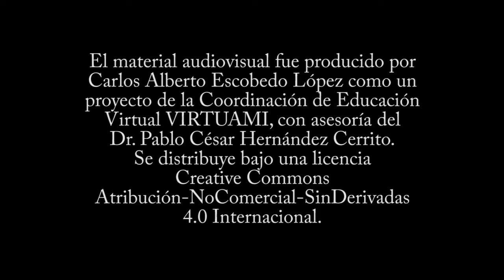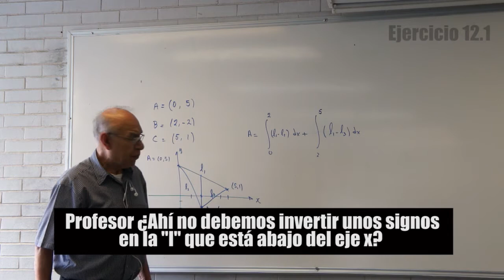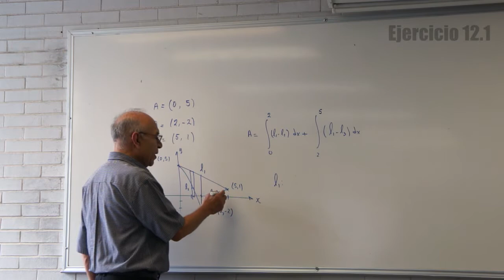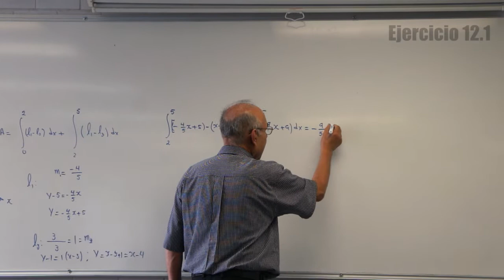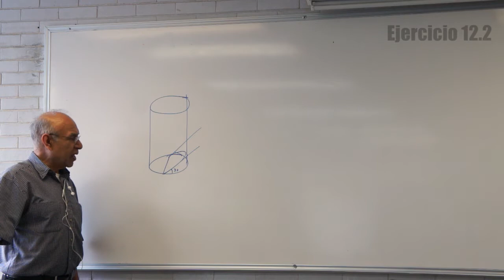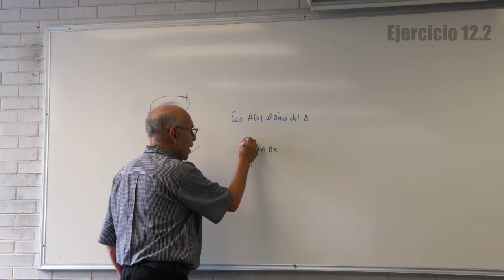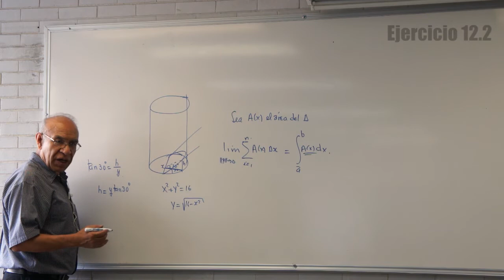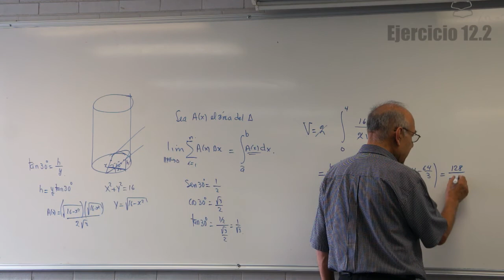Clase 12 (HD). Cálculo integral en la UAMI. Ejercicios de volumen de un sólido.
Contenido:
Ejercicio 1: Área entre curvas 00:22
Ejercicio 2: Volumen de un sólido 08:44